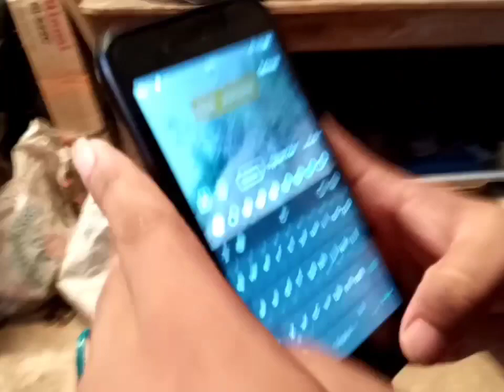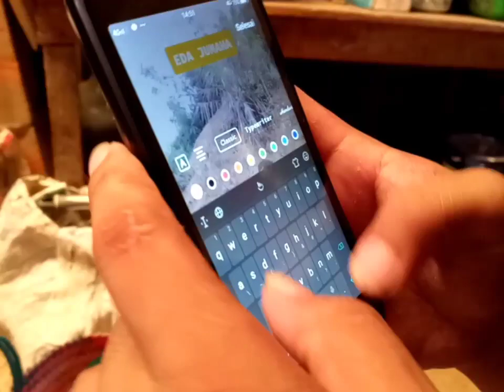BTS_PARA EDA BELAJAR MEMBUAT LAPPET II HALAK EDA CHANNEL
Dibalik layar para halak eda channel